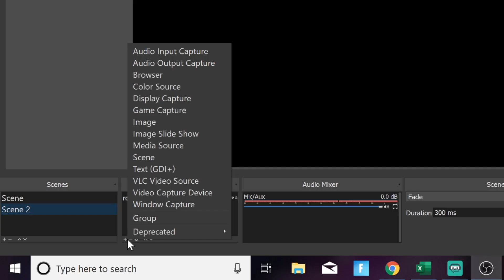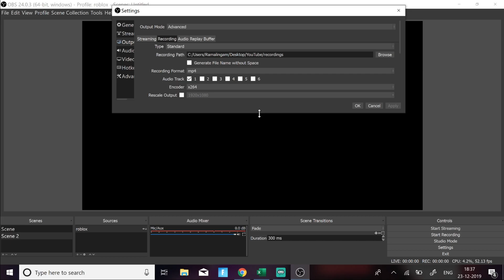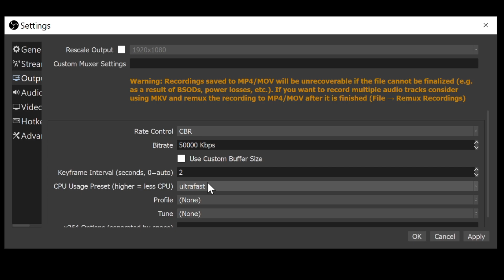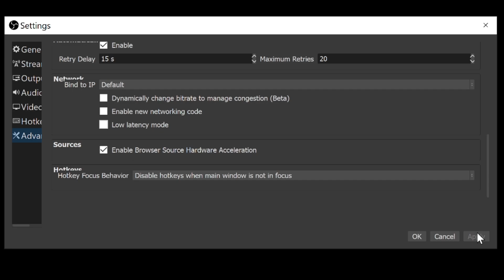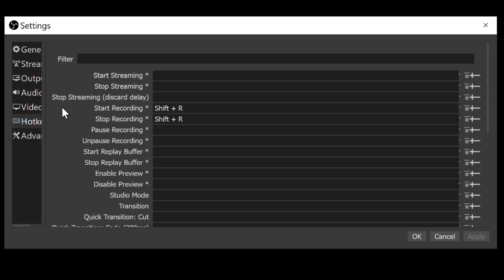HOW TO RECORD ROBLOX WITH OBS STUDIO! |NO LAG| 32/64 BIT |UPDATED TUTORIAL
Hey guys Ivan here ! todya im gonna show you how to record roblox with obs studio!

Link to my Roblox group!